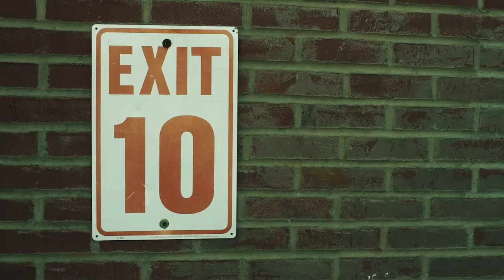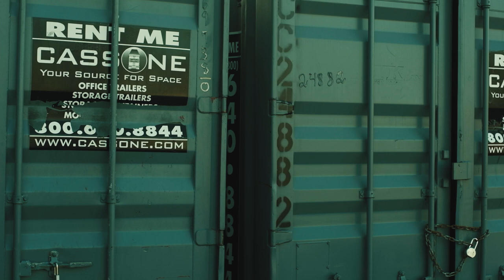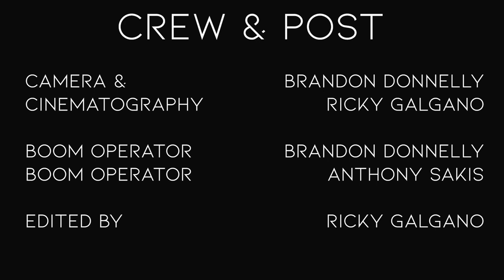The Squeeze | Horror Short Film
Two friends develop an unusual desire to explore a mysterious pair of crates that appeared out of nowhere.

We shot this the last day of winter break 2023.  Then reshot it all two weeks later.